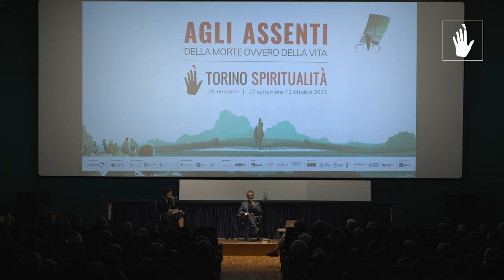Éric Emmanuel Schmitt | Visitare l'assenza. La sfida di Gerusalemme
Visitare l’assenza. La sfida di Gerusalemme
L'incontro si è svolto durante la XIX edizione di Torino Spiritualità "Agli assenti. Della morte ovvero della vita".
con Éric-Emmanuel Schmitt, scrittore, saggista e drammaturgo (in videocollegamento)
in conversazione con Armando Buonaiuto, curatore Torino Spiritualità
traduzione consecutiva Sarah Cuminetti
si ringraziano Edizioni e/o e Libreria Editrice Vaticana

Perché partire? A che pro percorrere le strade di Nazareth, le rive del lago di Tiberiade, i luoghi della Via Crucis? Avvezzo a interrogarsi sui misteri della fede e a farne i cardini di romanzi amatissimi dai lettori di tutto il mondo, Éric-Emmanuel Schmitt non ha potuto fare a meno di porsi queste domande. E tuttavia la proposta – ricevuta direttamente dal Vaticano – di recarsi in Terra Santa ha fatto risuonare in lui corde profonde. Un riverbero, forse, dell’esperienza mistica vissuta tanti anni prima nel deserto dell’Hoggar e da lui magistralmente raccontata in La notte di fuoco. E allora eccola la Terra Santa, ecco il viaggio al fianco di altri credenti, ecco lo smarrimento e gli entusiasmi dai quali nascerà un nuovo libro. Ed ecco Gerusalemme: nodo di contraddizioni ostile, affascinante, sfidante, che porta ancora traccia dei passi di Gesù. Lì, nell’unica città sacra ai tre monoteismi, Schmitt si mette in cerca di una verità che non sia solo della terra e, pellegrinando tra le vestigia di un’assenza, incontra qualcosa che supera ogni immaginazione.